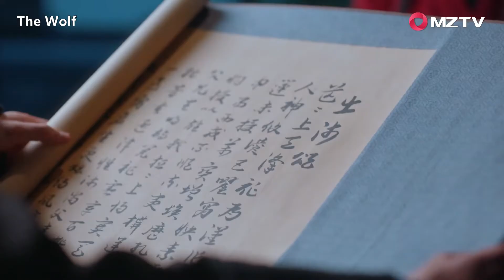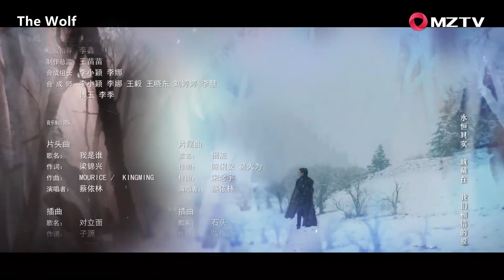【ENG SUB】The Wolf 10 狼殿下 | Xiao Zhan, Darren Wang, Li Qin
【Synopsis】In the last years of the Tang Dynasty, a military governor and warlord named Zhu Wen is out in the countryside when he happens to come across a boy who has been raised by wolves. The warlord decides to take the boy in, adopt him, and name him Zhu You Wen. Zhu Wen then proceeds to launch an ultimately successful coup, usurping the Tang monarch and installing himself as the first Emperor of the Later Liang Dynasty (907-923).  The new Emperor names Zhu You Wen as a royal prince.
At court, Zhu You Wen forms a bond with a woman named Ma Zhai Xing, the daughter of a government official.
Despite his lofty status at court, Zhu You Wen is motivated by a strong sense of justice that was instilled in him during his years of living in the wild.  He and Ma Zhai Xing begin to form a romantic bond. And with her support, he plans to temper his adoptive father’s unpopular and overly strict reforms – and battles to foil a series of dastardly plans hatched by his scheming foster brothers.